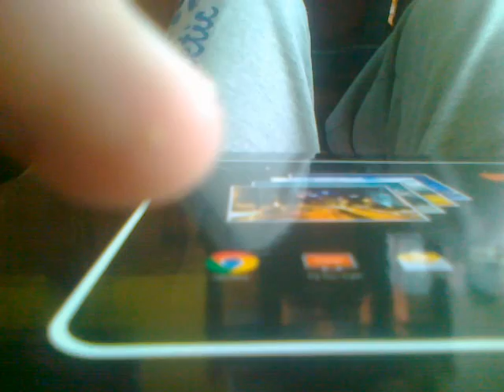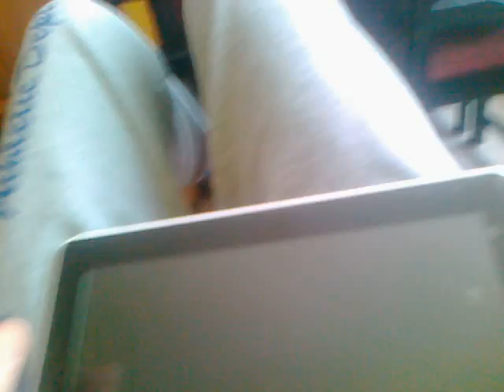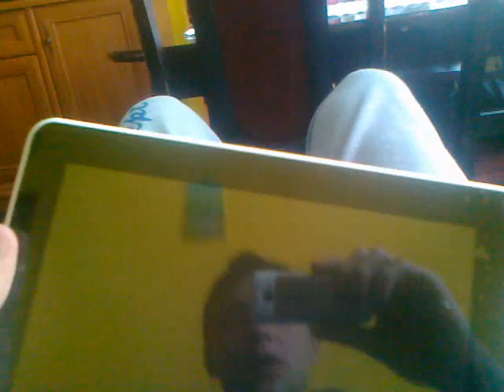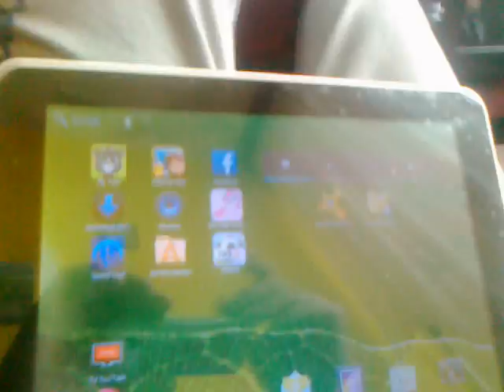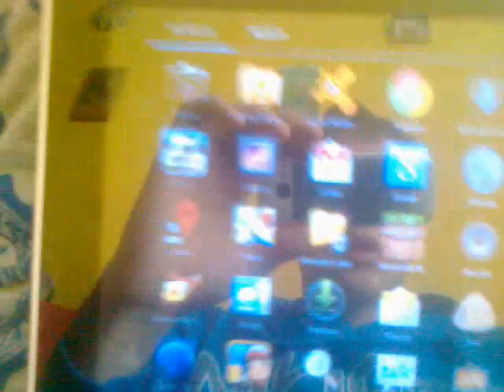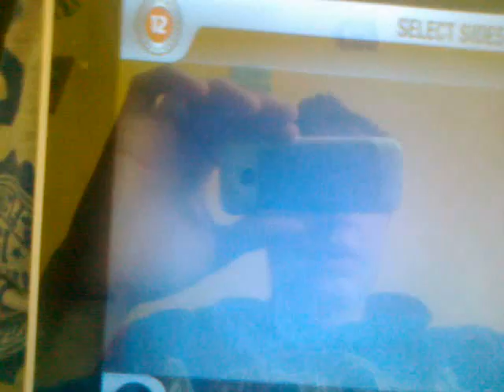Tablet orange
Muj pierwszy film mam nadzieje  że się udał.